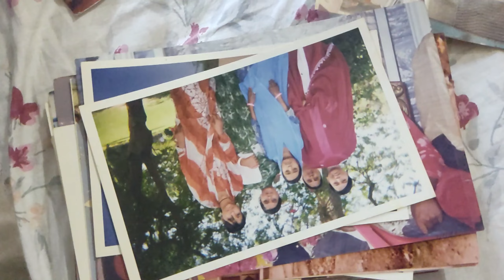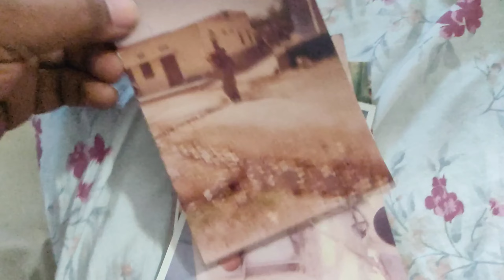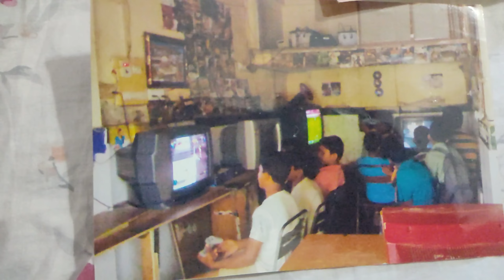Hamari purani photo hai Achanak Se Mil Gai || हमारी पुरानी फोटो है अचानक से मिल गई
marriage tips
rangila family vlogs
rangila vlogs
culvert ghar
rangila family vlogs ka culvert ghar
kulvert ghar
rangila family vlogs ka kulvert ghar
aaj jhola bhar ke shopping kiye
durga puja shopping vlog
shopping vlog
shopping
sephora shopping vlog
nyc luxury shopping vlog
2023 luxury shopping vlog
self care shopping
shopping haul
makeup shopping
come hygiene shopping with me
book shopping vlog
come shopping with me
mailand shopping vlog
austria shopping vlog
new york shopping vlog
shopping spree vlog
designer shopping vlog
vijay riya vlogs
vijay riya
sunil gudiya
sweet couple
couple kiss
vlog
vlogs
funny couple
vlog video
new vlog video
couple video
couple vlogger
daily vlog video
daily vlog
new vlog video
daily vlogger
daily vlogs india
daily vlogs
Hindi vlogs
Jharkhand vlog
Jamshedpur vlog
Village vlog
Village food